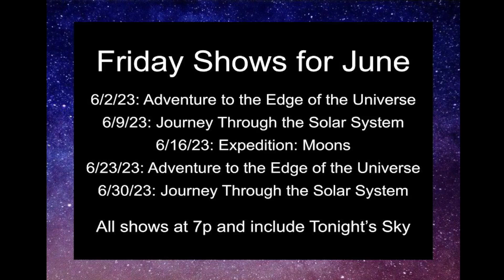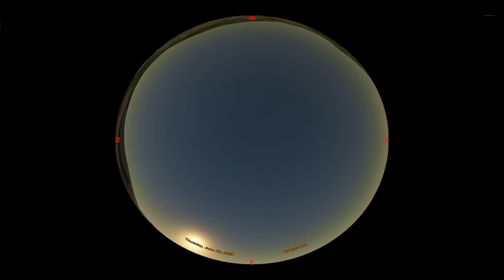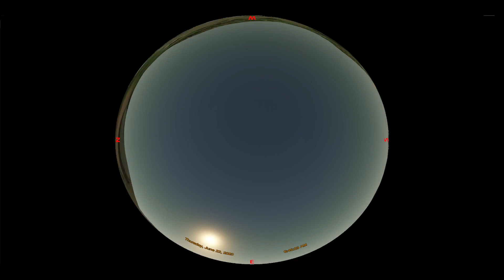Wonderstruck Wednesday: Exploring the June Sky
I wonder...what we can see in the night sky this month? Explore this month's sky with us as we go through the planets and constellations visible as well as discuss upcoming astronomical events like meteor showers or eclipses.

For more information on shows or to book a private show visit our